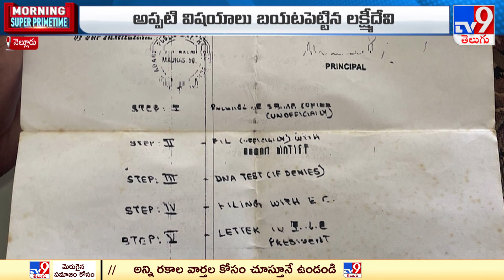ట్విస్టుల మీద ట్విస్టులు : Mekapati Chandrasekhar Reddy - TV9